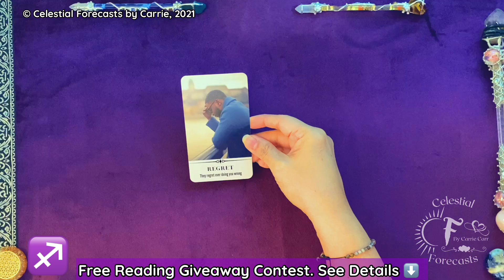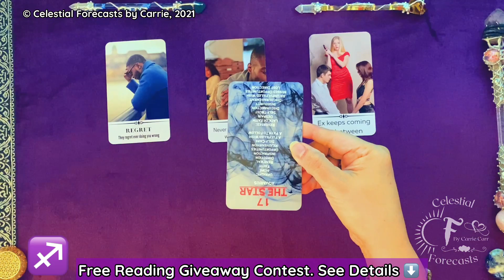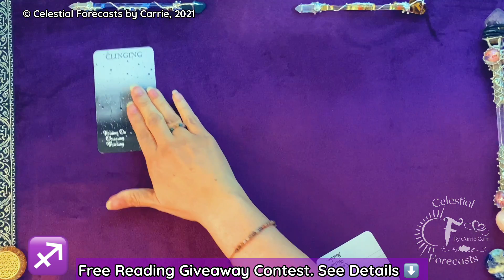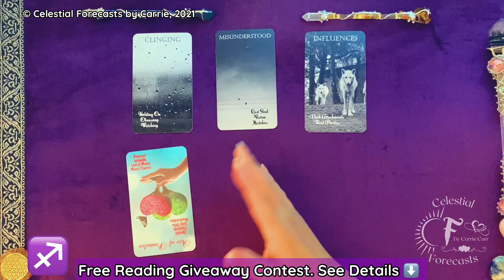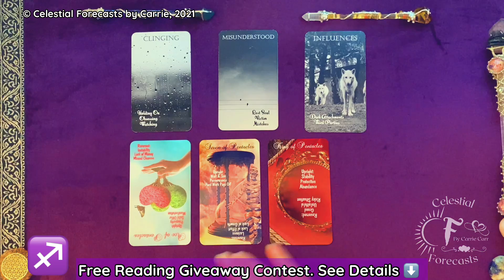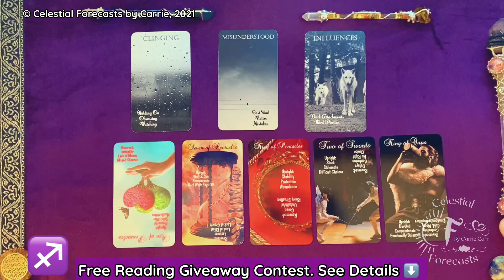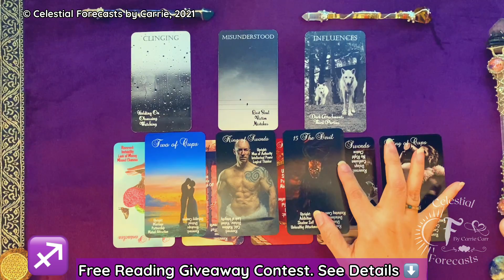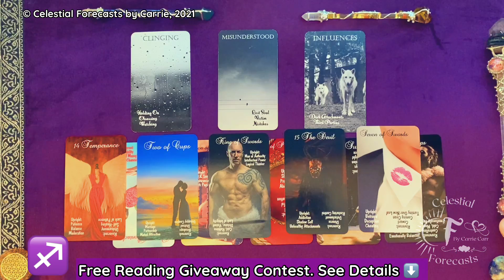♐EYES ON YOU👀A CLINGY EX, 3RD PARTY!❌MOVING ON FROM DRAMA💞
CONTEST RULES:
5. SUBJECT LINE for your giveaway entry must say FREE READING CONTEST

When my Youtube Channel hits 165,000, I will reach out to the TOP 5 SUBSCRIBERS on my list who have the most in-need situations for you to redeem your FREE 20-MINUTE READING. WINNERS will receive further instructions via email on information needed for your reading.

I look forward to reading through each submission.

Featured Decks in this reading by Celestial Forecasts by Carrie are

Other creators featured in this reading:

Decks by Fire Witch Tarot

Decks by Aquamoonlight